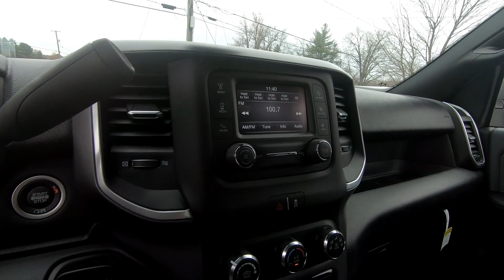New 2023 RAM 2500 BIG HORN Truck For Sale In Wooster, OH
Please visit Wooster Chrysler Jeep Dodge Ram to view this New Silver 2023 RAM 2500 BIG HORN for sale in Wooster, OH.

Stock#: D23087

Vehicle Description:
2023 RAM 2500 BIG HORN
Welcome to Wooster CJDR! Our new vehicles come with a Free 20 Year or 200K Mile Powertrain warranty free of charge. While a few hot rods and HD's are excluded, we want your investment to be protected. We have an A+ rating with the BBB and have won awards for superb customer service several years in a row.